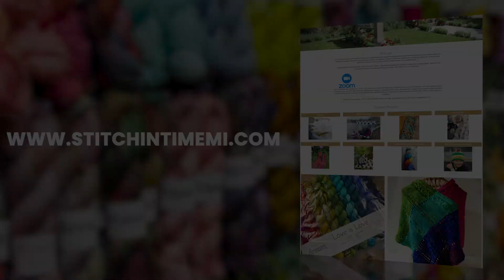Stitchintimemi | Hand Stitched Clothes - Music Promo by MT Editing